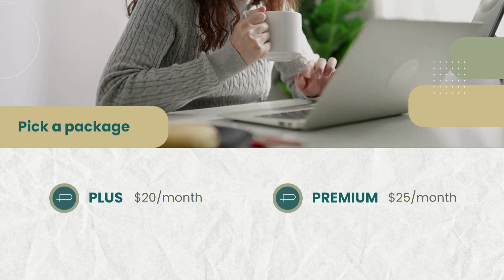You can now pay for ProZ.com membership in monthly installments using your ProZ*Pay account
Increase your work opportunities as a ProZ.com member, and put both ProZ.com and your ProZ*Pay account to work for you (members pay lower transaction and early withdrawal fees, too!).